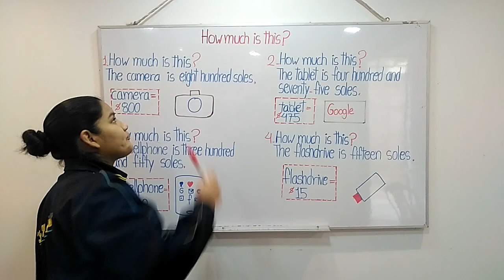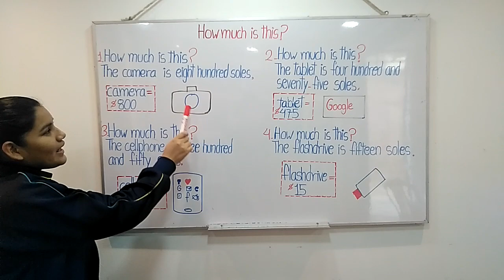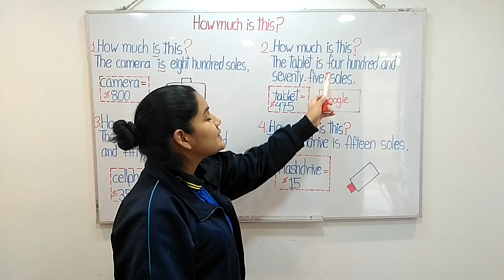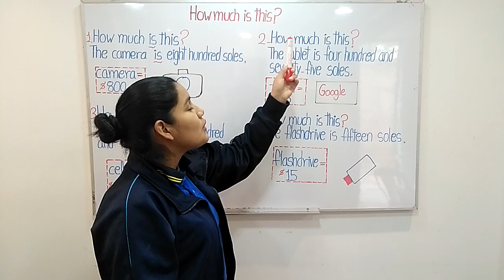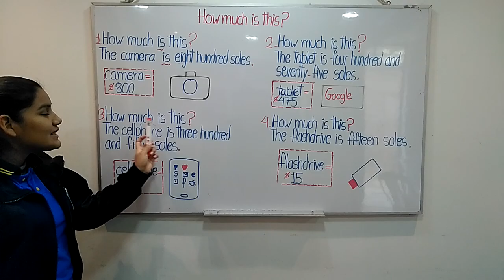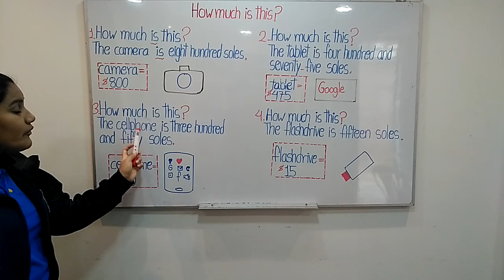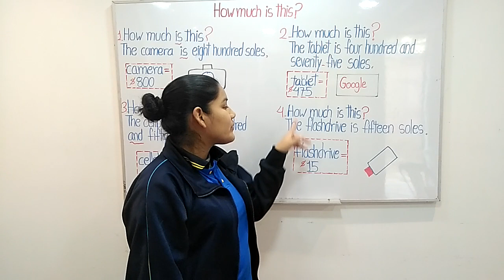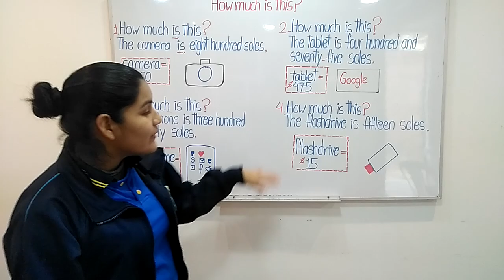How much is this? -17 de junio de 2020